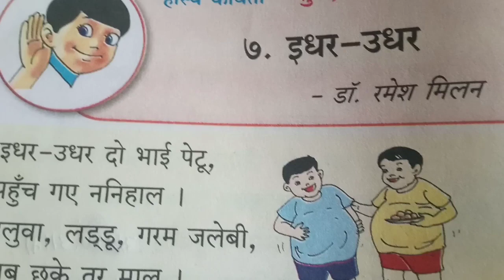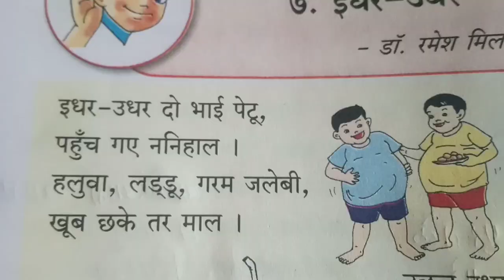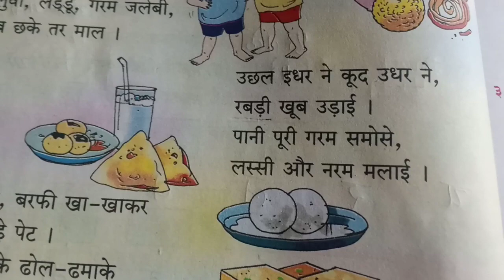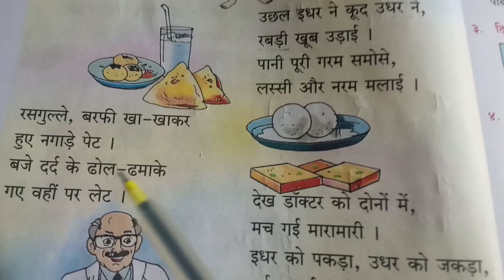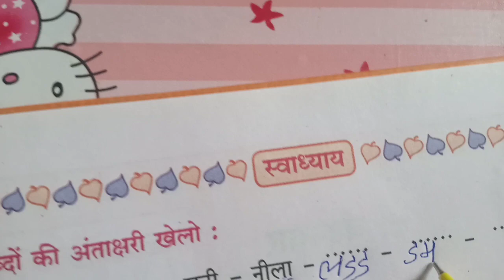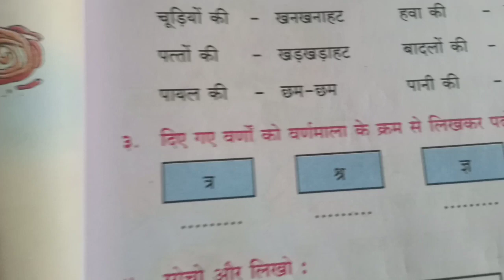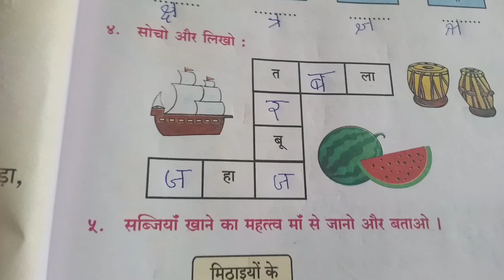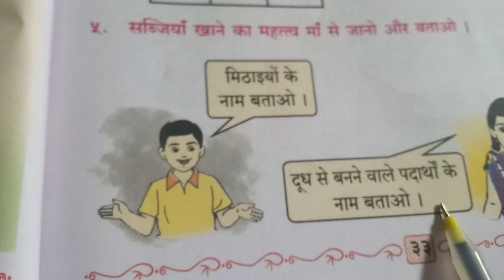हिंदी बाल भारती कक्षा- दूसरी# पाठ -7# इधर-उधर हास्य कविता हिंदी मीडियम# महाराष्ट्र बोर्ड 📚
हिंदी बाल भारती कक्षा- दूसरी पार्ट -7 इधर-उधर# हास्य कविता हिंदी मीडियम महाराष्ट्र बोर्ड 📚
# इधर-उधर
# हास्य कविता इधर उधर
# कक्षा दूसरी पाठ 7 Idhar Udhar
# विषय हिंदी हास्य कविता इधर उधर
# कक्षा दूसरी पाठ 7 इधर-उधर
alightmotionviral
A to z
learn abc
anand tutorial
meri gudiya
मेरी गुड़िया
सच्चा मित्र
विषय हिंदी
iytta 1st
std 1st

# कक्षा तीसर
anand tutorial 🙏
meri gudiya
gudiya meri Rani hai
educational channel
educational video
mera bachpan
meri bagiya
# batuni kachhua
panch parmeshwar
आप सभी लोगों को मेरा नमस्ते🙏
यूट्यूब पर मैं वीडियो बनाकर सभी बच्चों की मदद कर रही हूं ।अगर आप लोग मेरे इस काम में मेरा साथ देना चाहते हैं, तो प्लीज मेरे वीडियो को अपनी Facebook, Instagram सभी जगह पर शेयर करिए अपने फ्रेंड में ताकि ज्यादा से ज्यादा लोग मेरे चैनल को सब्सक्राइब करें और सभी बच्चे अपनी पढ़ाई कर सकें.

धन्यवाद 🙏❤️